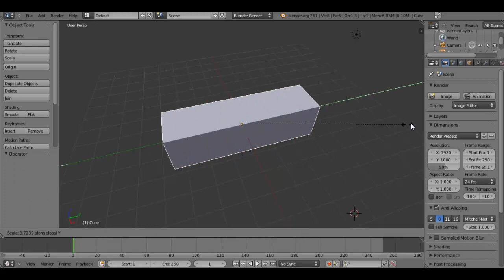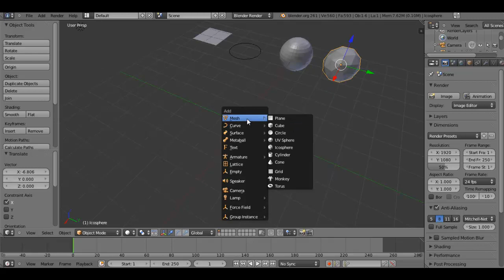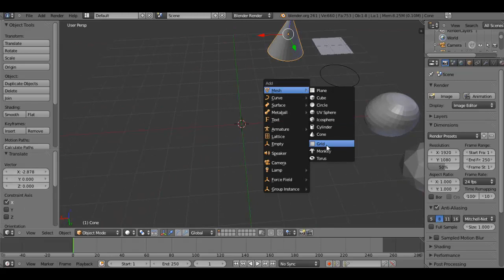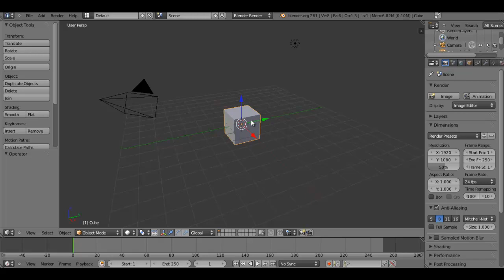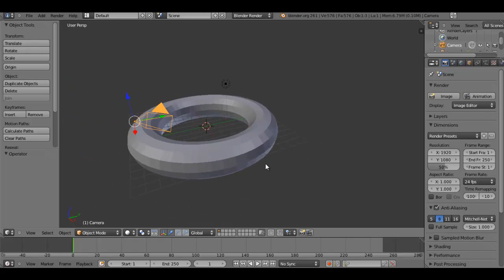Blender Tutorial 2: Moving, Manipulating, and Saving your Work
In this tutorial, we learn how to move objects, navigate the Blender viewport window, and save our Blender creation!